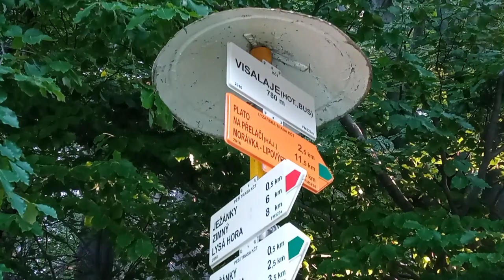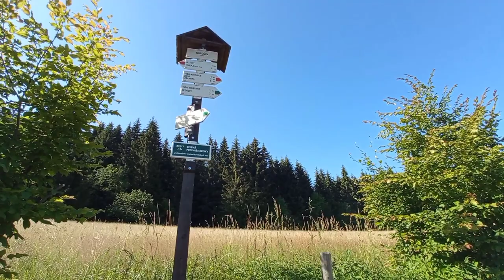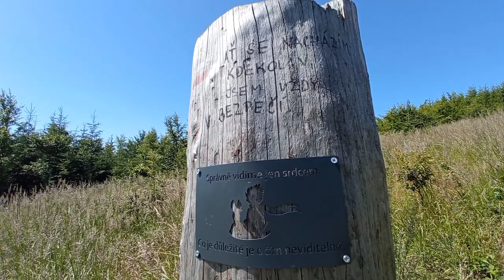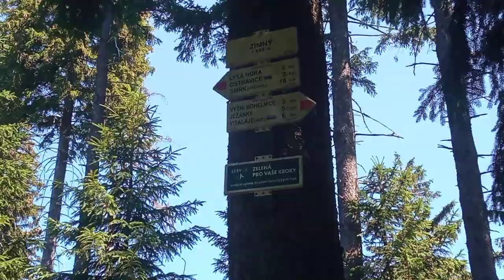Z Visalají na Lysou horu po červené | KRÁSY BESKYD (reupload)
Průvodcované video turistického výstupu z Visalají přes Vyšní Mohelnici a Zimný na Lysou horu po červené turistické značce.

OBSAH
00:00 Visalaje
01:25 z Visalají na Vyšní Mohelnici
03:14 Vyšní Mohelnice
04:14 výstup na Lysou
08:08 vrchol Lysé hory
11:05 hladící bod a rozloučení